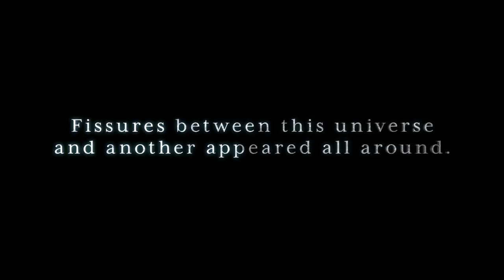SOULCALIBUR VI - Geralt of Rivia Reveal Trailer | PS4, X1, PC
The Legendary White Wolf returns! Geralt of Rivia steps on to the Stage of History in SOULCALIBUR VI!